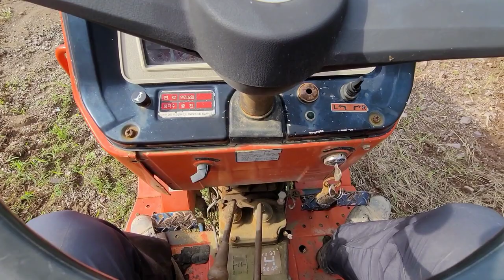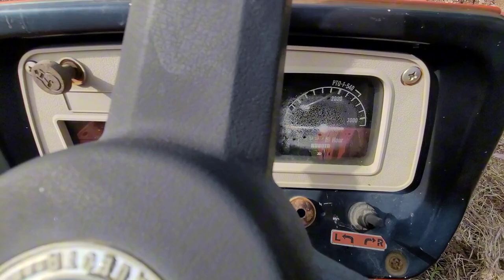30년된 대동트랙터 35마력 트랙터운전법